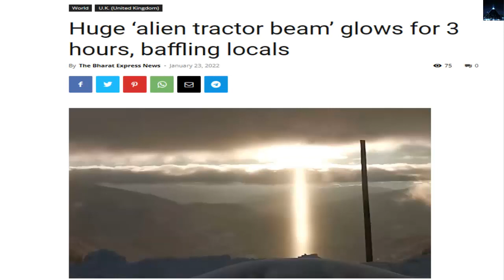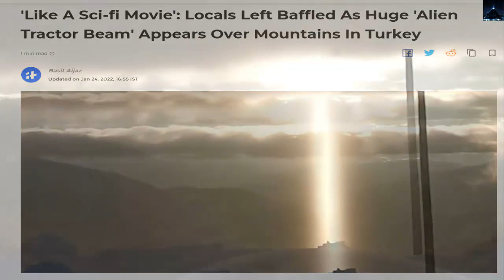Enorme rayo tractor alienígena aparece en las montañas durante tres horas en Turquía y deja desconce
Enorme rayo tractor alienígena aparece en las montañas durante tres horas en Turquía y deja desconcertados a los lugareños